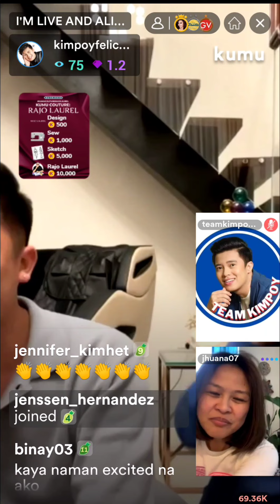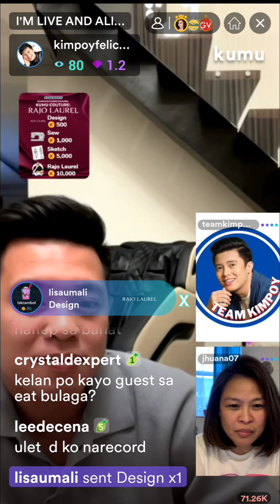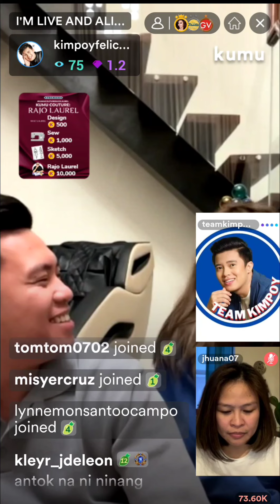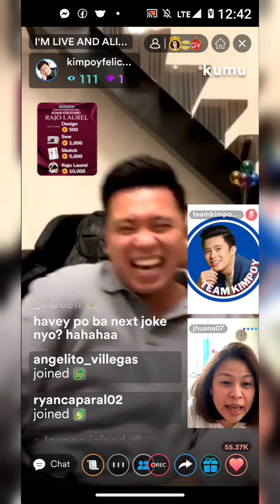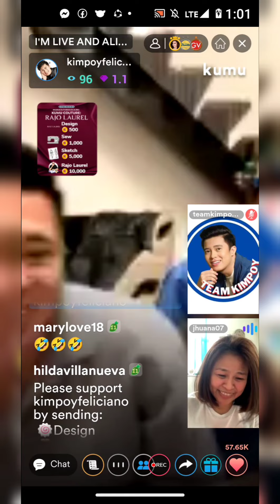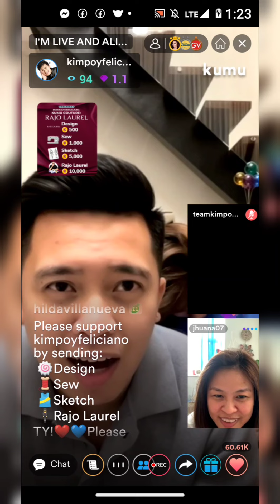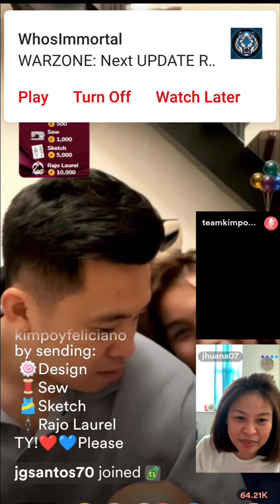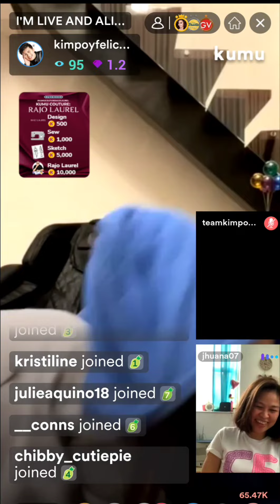Kimpoy gogogo ka lang sa career mo dito Ang mga(supporter)mo❣️